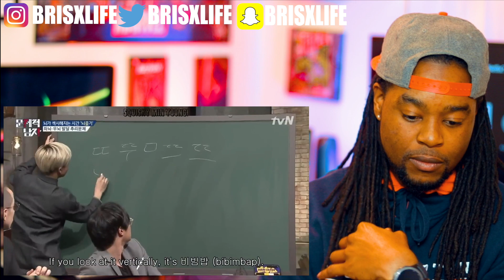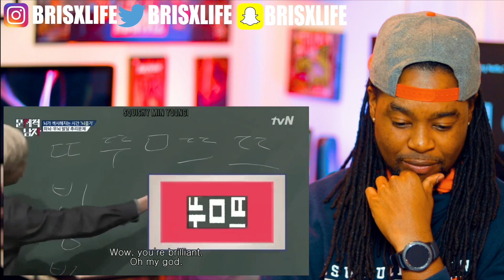An Introduction to BTS: Rap Monster Version | RM had a Rap Beef?! | REACTION!!!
Check out my reaction to An Introduction to BTS: Rap Monster Version | RM had a Rap Beef?! | REACTION!!!